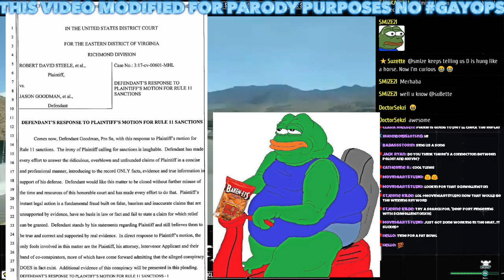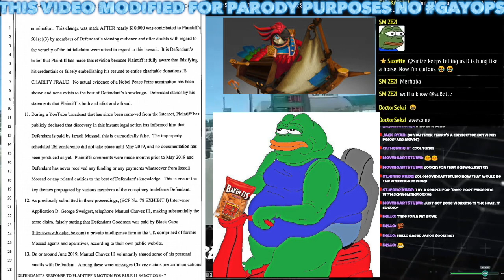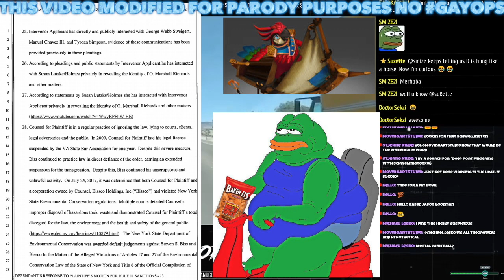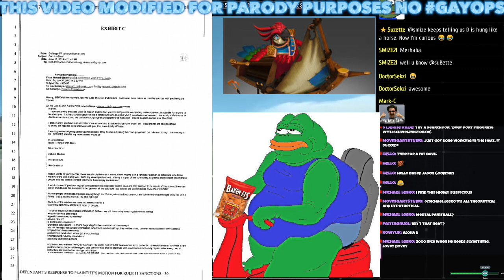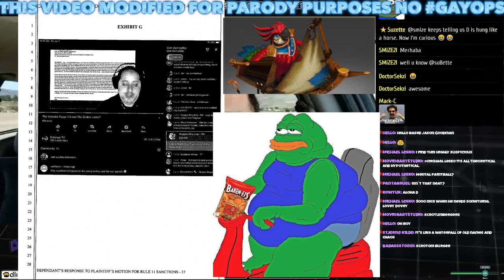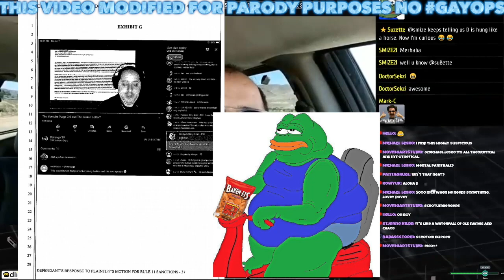Jason Goodman and Defango Collude on Conspiracy Theory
Jason Goodman calls Defango to get his help in preparing his legal filing to the Court in the Eastern District of Virginia. Defango says he will say whatever Jason wants.

Jason is pitching an elaborate conspiracy theory defense where Chavez and others laundered money through the Steemit blockchain in order to disrupt Goodman's groundbreaking journalism, such as what he did in the Awan case. Defango's own conspiracy theory of being gang-stalked by Thomas Schoenberger, being proposed in the Aaron Rich vs Ed Butowsky lawsuit, has now been woven together with Jason's conspiracy theory in the two Robert David Steele vs Goodman and D. George Sweigert vs Goodman lawsuits. Since Goodman has named Defango as part of the conspiracy against him, it seems interesting that he is now conspiring with the co-conspirators.